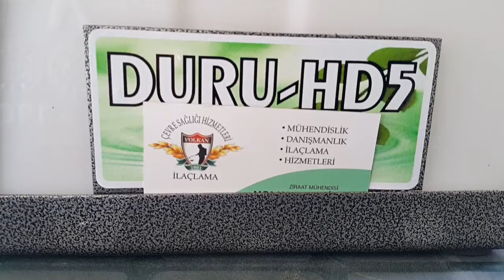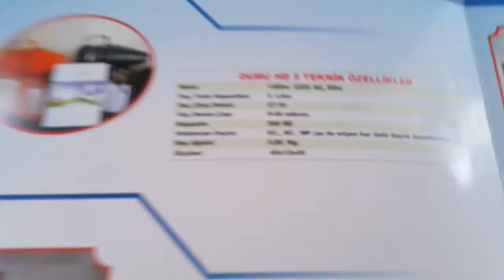İlaçlama Motoru 5 lt Sera ilaçlama makinası tanıtım kargo ile GÖNDERİ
5 lt Sera ilaçlama makinası tanıtım gittigidiyor.com da satıştayız.